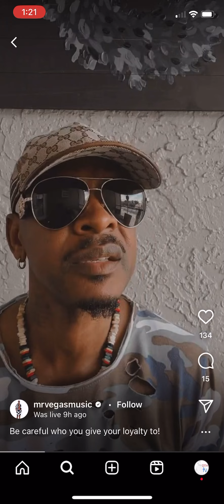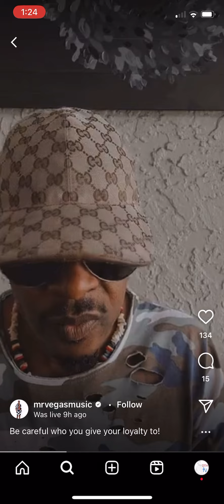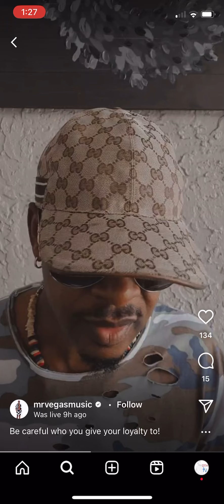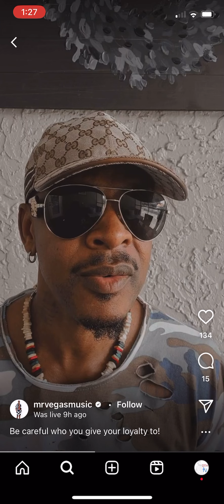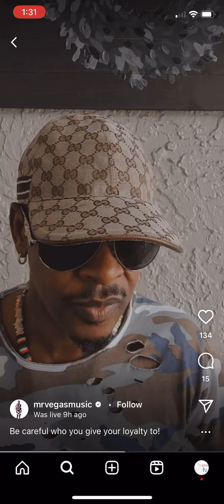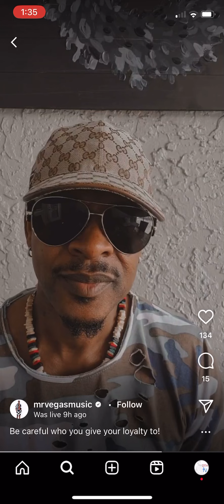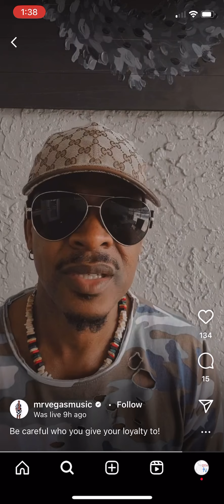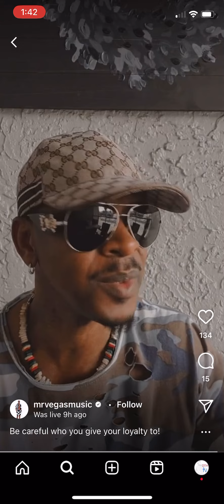🅾️Ⓜ️G! 😳Bounty Killer gets partial bl@m€ for Boom Dandimite’s d€🅰️th by Mr Vegas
Bounty Killer gets bl@m€ for Boom Dandimite’s d€🅰️th by Mr Vegas